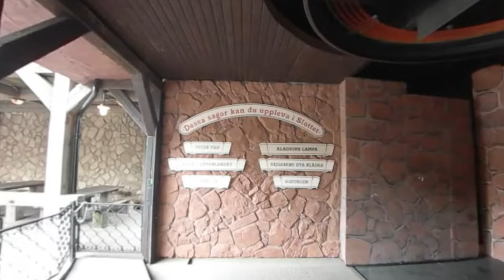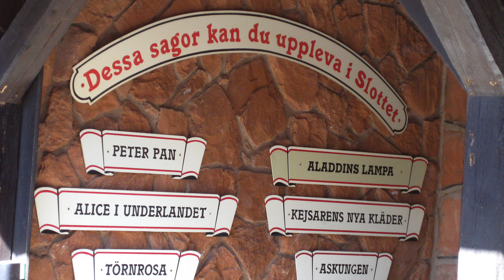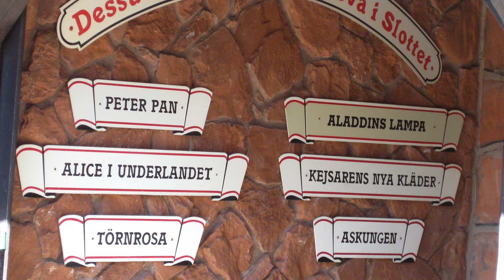Liseberg Sagoslottet - Mini documentary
HELLO! And welcome to Coaster Stop, the channel where you find everything and anything regarding amusement parks and theme parks around the world. Today with a mini documentary from the amusement park Liseberg and their distinct ride Sagoslottet. Enjoy watching the Liseberg Sagoslottet - Mini documentary. Follow us for more news, vlogs and reviews of roller coasters, rides and theme parks.

We really hope that you are going to like our mini documentary from Liseberg and the Schwarzkopf darkride Sagoslottet. Liseberg is an amusement park in Gothenburg Sweden and is a must visit when you are in Sweden. Liseberg is one of the best amusement parks in Europe.

in 1968 Liseberg opened a new dark ride called Peter Pan. This was the most lavish ride in Europe by the time.

This ride operated until the season 1980 where it got refurbished, moved and got a name change to Vår Lilla Värld.

Vår Lilla värld operated until 1984 where again the ride got a refurbish and also the facade got a brand new theming.

In 1985 Sagoslottet opened and this ride was the ride we had in the park until late august 2017 where the ride was torned down to make way for nothing less than the B&M dive coaster Valkyria.

Many thanks to the contributors to this video

Photo credit
Coasterblog.se

☆ The gear we use:

Sony ZV-1
iPhone 11
Macbook Pro

☆ Editing software:

LumaFusion
With PolarPro filter for GoPro
Finalcut Pro

Theme park documentary
Amusement park documentary
Roller coaster documentary
Flatride documentary
Attraction documentary
Mini documentary
Liseberg Göteborg
Liseberg dokumentär